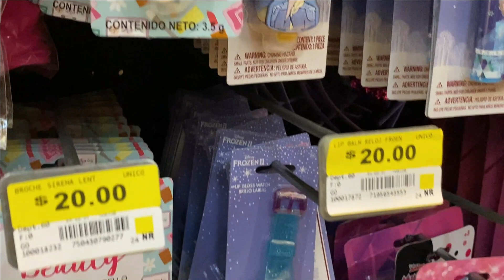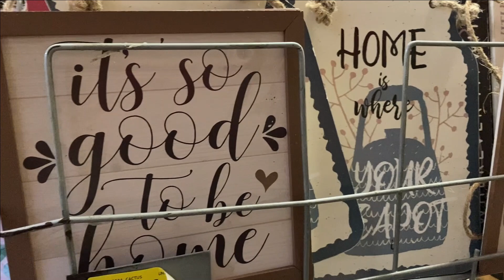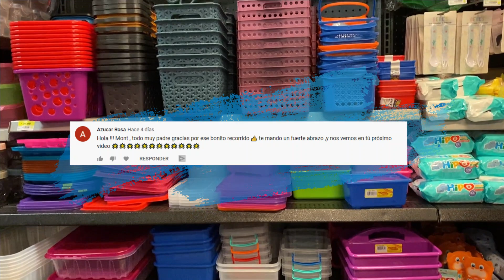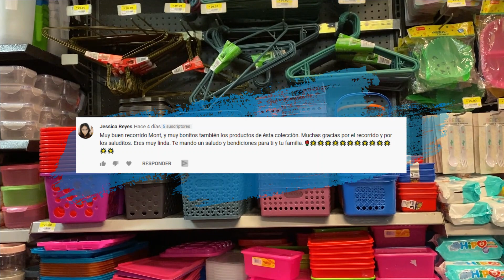Recorrido por PRICHOS 2021 // REMATES // Mont Montoya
Recorrido colección FRASES PRICHOS 2021 // Conociendo a KenroVlogs y a Fany // Mont Montoya

Recorrido por Prichos y Bodega Aurrera // Novedades y Remates de Prichos

Ropa económica SHEIN / Lo que PEDÍ vs lo que RECIBÍ Mont Montoya / Haul Shein

Lo que PEDÍ vs lo que RECIBÍ SHEIN - Mont Montoya - Haul Shein